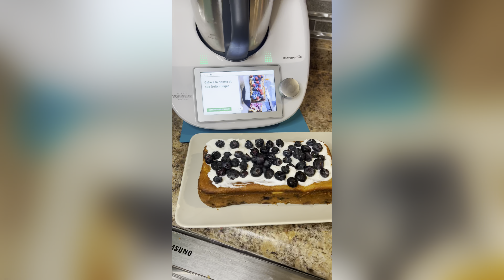حريرة مغربية مكينش اسهل منها و جوج تحليات ما غيفرقكمش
مرحبا بيكم البنات عندي في القناة ، لاستفساراتكم و لشراء thermomix في كندا تواصلو معايا في instagram: @momix_by_meriam.

حريرة مغربية hrira:

Ingrédients
Étapes de préparation
Informations nutritionnell
100 g de pois chiches blancs secs
1350 g d'eau
20 g de farine de blé
30 g de concentré de tomate
350 g de tomates, coupées en deux
80 g d'oignon, coupé en deux
1 gousse d'ail
4 brins de coriandre fraîche, équeutés
4 brins de persil frais, équeutés
100 g de céleri branche, coupé en tronçons
300 g de viande d'agneau (épaule), coupée en petits morceaux (1 x 1 cm) ou 300 g de viande de bœuf (jarret ou paleron), coupée en petits morceaux (1 x 1
cm)
2 c. à café de ras el-hanout ou mélange d'épices
1 c. à soupe de sel
100 g de lentilles vertes sèches

Cake à la ricotta et aux fruits rouges:

Ingrédients
150 g de beurre, en morceaux
200 g de sucre en poudre
400 g de ricotta
2 citrons jaunes non traités (le zeste et jus d'1 citron et seulement le zeste du second citron)
200 g de farine de blé
2 c. à café de levure chimique (1 sachet)
1 pincée de sel
3 œufs
125 g de myrtilles
125 g de framboises fraîches
75 g de mûres
30 g d'amandes effilées

Crème au cafè:

Ingrédients
50 g de café en grains
1000 g de lait
150 g de sucre en poudre
4 jaunes d'œufs
30 g de fécule de maïs